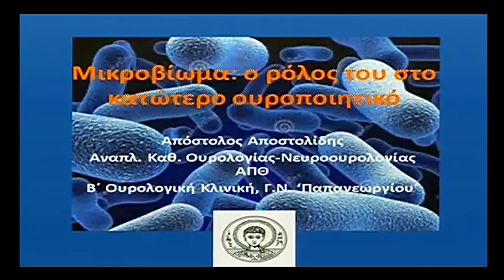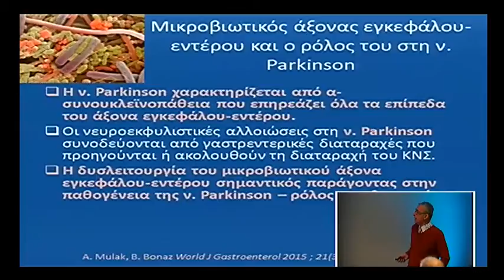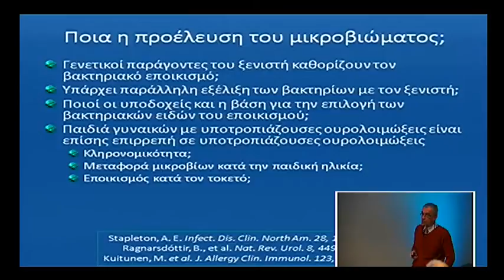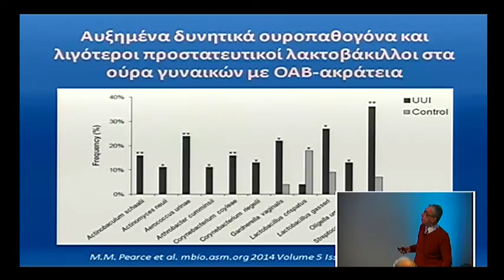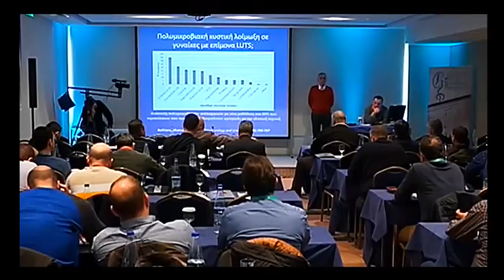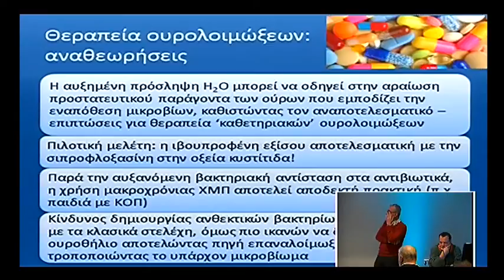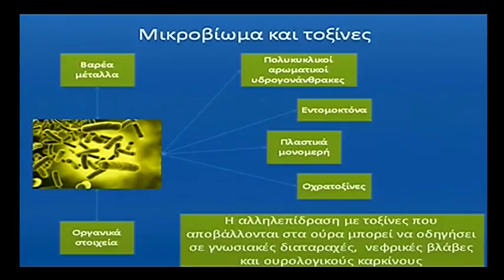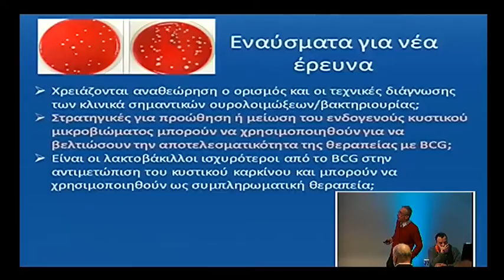UroSecrets I: Μικροβίωμα: ο ρόλος του στο κατώτερο ουροποιητικό | Α. Αποστολίδης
Τι είναι το ανθρώπινο µικροβίωµα; Από ποιους παράγοντες  επηρεάζεται η ποικιλοµορφία του; Ποια η σχέση του µε το ανοσολογικό σύστηµα; Προστατεύει ή είναι αίτιο λοιµώξεων; Ποιος ο ρόλος του στις φλεγµονώδεις παθήσεις του ουροποιητικού και στον καρκίνο; Έχουν θέση τα προβιοτικά, πρεβιοτικά και τα ευβιοτικά; Μια γνωριµία µε τον άγνωστο κόσµο των µικροβίων που κατοικούν στο σώµα µας και συνδέονται µε πολλές ουρολογικές παθήσεις που µέχρι σήµερα έχουν άγνωστα αίτια.

Ομιλία: UroSecrets I: Μικροβίωµα: ο ρόλος του στο κατώτερο ουροποιητικό
Συντονιστής: Ν. Σοφικίτης (Καθηγητής Ουρολογίας
Πανεπιστηµίου Ιωαννίνων)
Οµιλητής: Α. Αποστολίδης (Αναπληρωτής Καθηγητής Ουρολογίας / Νευροουρολογίας Α.Π.Θ. )